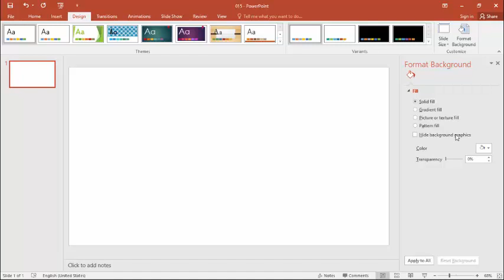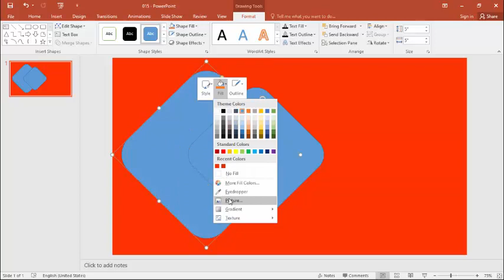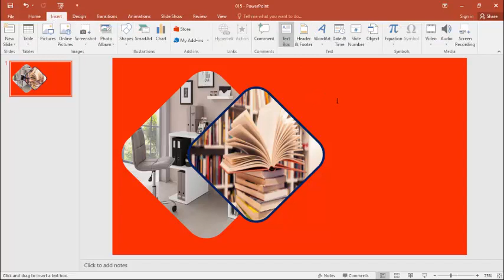The Best Kept Secret of Microsoft Office Mind-Blowing Design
Hello dears,
thanks
if you have time watch this as well: